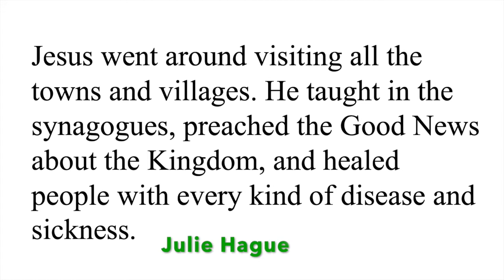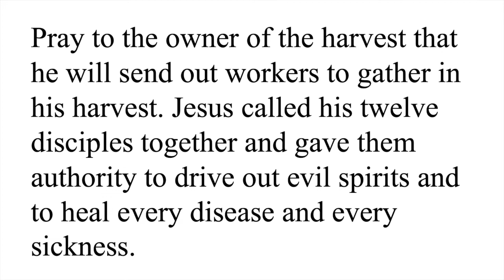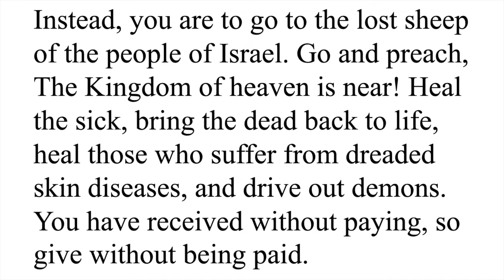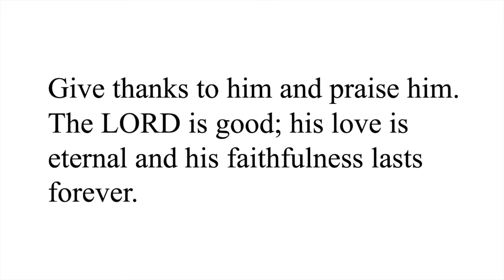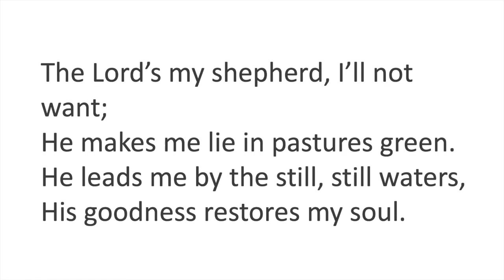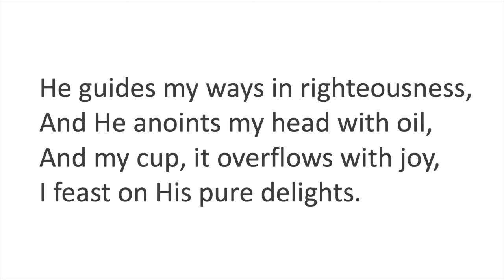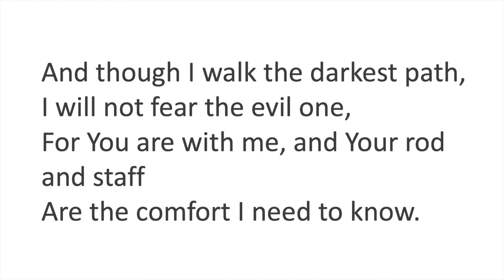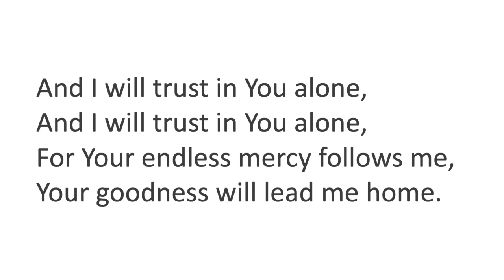Sunday Greetings 2020 06 14